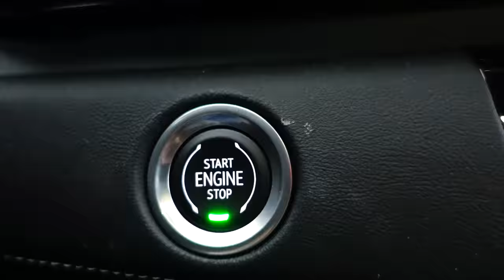Will She Lose The Dog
Halie was so excited to get a dog, but things took a turn for the worse when the owner wanted him back. Will she lose the dog?

Fan mail:
Crazy Pieces

♥OUR CHANNELS♥